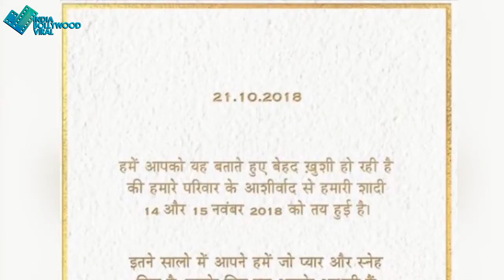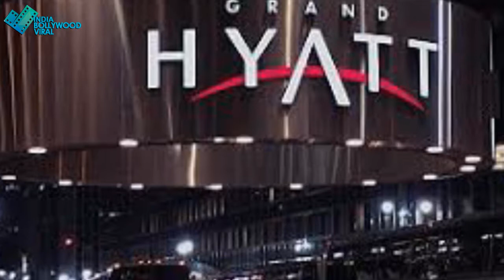दीपिका रणवीर के रिसेप्शन की FULL DEATAIL जानें हमारे साथ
आखिर दीपिका-रणवीर के रिसेप्शन की क्या है प्लानिंग जानने के लिए देखिए ये वीडियो